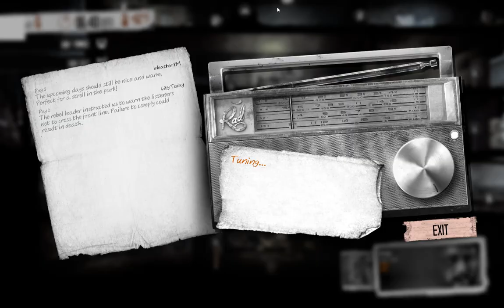This War Of Mine pt4